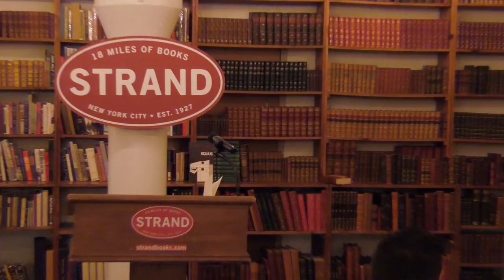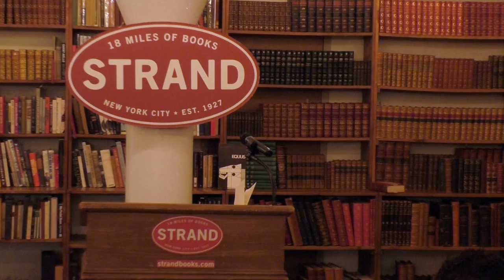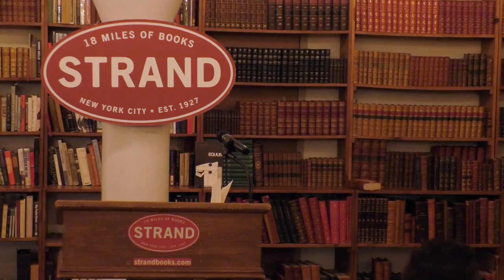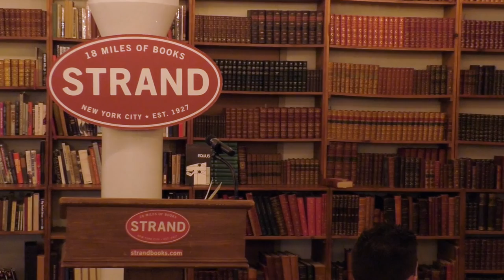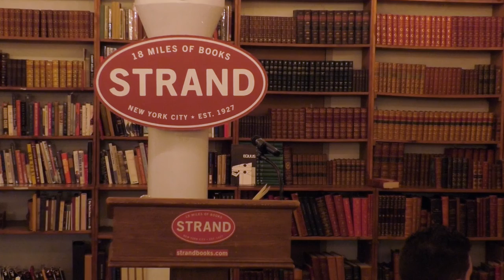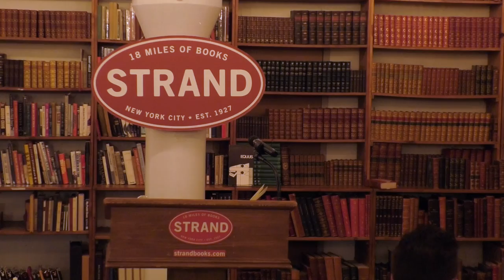ThinkOlio presents: Inside the Entertainment-Industrial Complex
Dr. J. Ward Regan explores how mass media and contemporary politics shape one another in “Inside the Entertainment-Industrial Complex: How Guilty Pleasures Take the Edge Off Reality.”

The idea of “reality” has become much less real (and important) in contemporary American society than ever before. More often than is desirable, people’s favorite binge show is more important to them than what goes on in the real world. How does this retreat into a fantasy world evidence itself in the reality of politics today?

In the latest installment of ThinkOlio’s lecture series at the Strand, NYU instructor J. Ward Regan investigates how fantasy bleeds into contemporary politics and what this means for the future of our country.